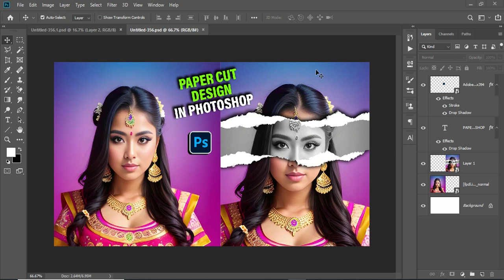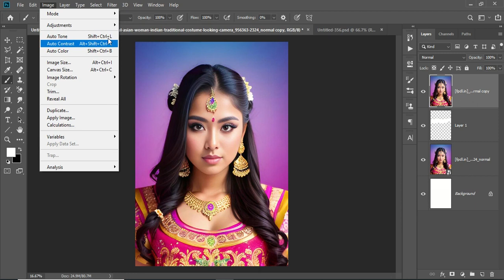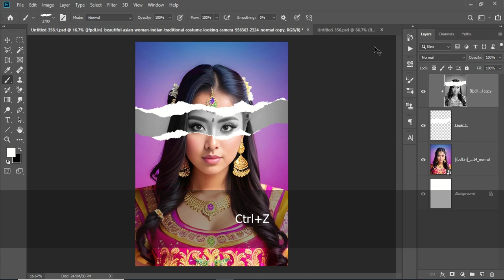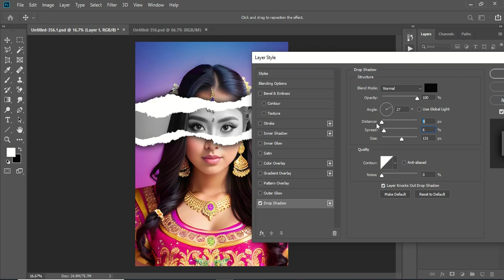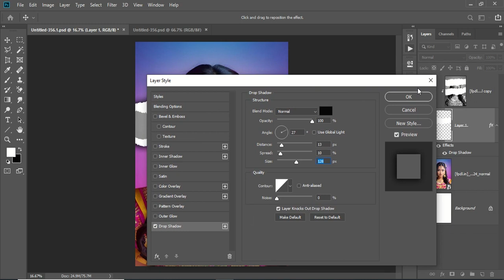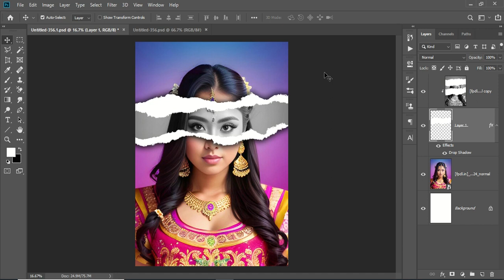Paper Cutout Effect Tutorial - Photoshop Tutorial (QUICK & EASY) | Paper Cutout Effect in 1-min PS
Paper Cutout Effect Tutorial - Photoshop Tutorial (QUICK & EASY)
Paper Cutout Effect in 1-min PS

Paper Cut Out Effect in Photoshop CC | Easy Photo Manipulation Tutorial
Paper Cutout Logo Design In Photoshop | Photoshop Tutorial
Torn Paper Effect | Photoshop Tutorial | 2 Minutes Tutorial
How to Make a Paper Cutout in Adobe Photoshop | Adobe Creative Cloud
Photoshop: How to Create a TORN, PAPER HOLE Photo Portrait